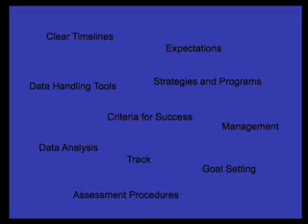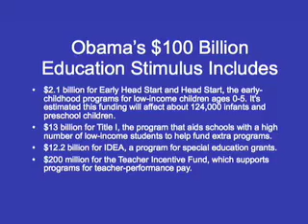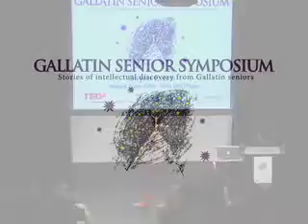Gallatin Senior Symposium: Jen Gonda: It's Just Business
The inaugural Gallatin Senior Symposium was held on April 20th, 2009 at New York Universitys Jerry H. Labowitz Theatre for the Performing Arts. Inspired by the annual TEDtalks, this TEDx event showcased twelve seniors from NYUs Gallatin School of Individualized Study, who were able to share inspiring stories and insights that developed from their unique concentrations in front of the public for the first time. The presentations topics span a range of artistic, cultural, and scientific genres, and highlight diversity of these academic scholars. Videos by Circa Production.